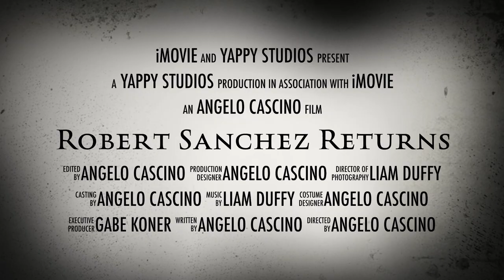Robert Sanchez Returns (Official Trailer)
Robert Sanchez makes his return